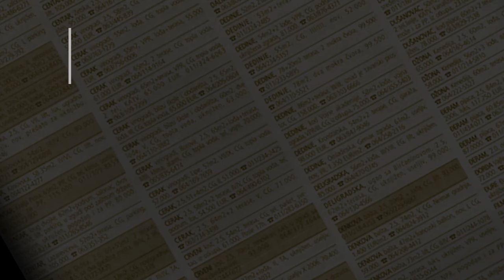prodaja stanа Zarkovo 39m Savnicka - cukarica Beograd